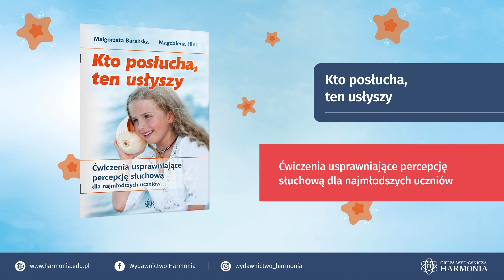Kto posłucha ten usłyszy_36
"Kto posłucha ten usłyszy" jest wyjątkową pozycją wydawniczą. To nie tylko książka, ale też zamieszczony na portalu YouTube na kanale Wydawnictwa Harmonia materiał dźwiękowy potrzebny do ćwiczeń, zawierający również polecenia kierowane do dziecka.

Materiał do ćwiczeń został starannie uporządkowany. Zachowano zasadę stopniowania trudności. Zadania dotyczą więc kolejno: odgłosów z bliższego i dalszego otoczenia dziecka, rytmów, wyrazów, sylab i głosek.

Na dole każdej strony z ćwiczeniami dorosły może symbolicznie wyrazić pochwałę za wysiłek włożony przez dziecko w uczenie się. Na co drugiej stronie zaproponowano ćwiczenie ruchowe, które będzie dla ucznia chwilą odpoczynku po zadaniach angażujących uwagę i percepcję słuchową.